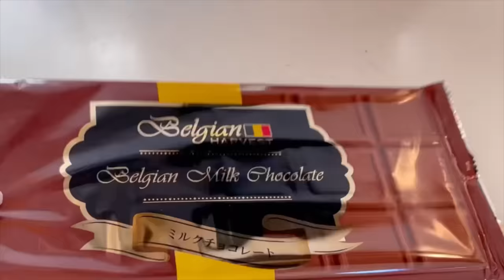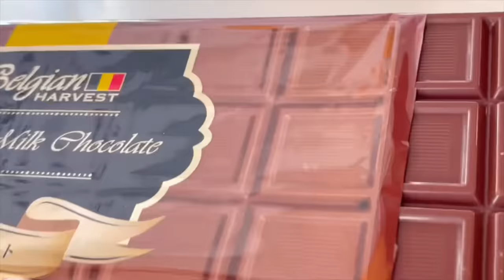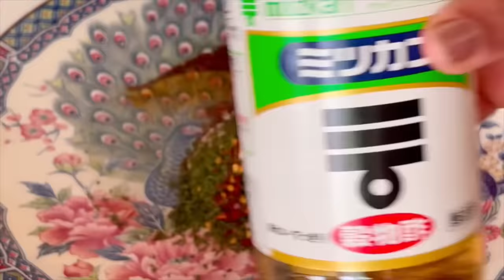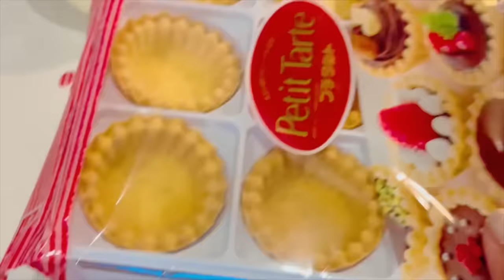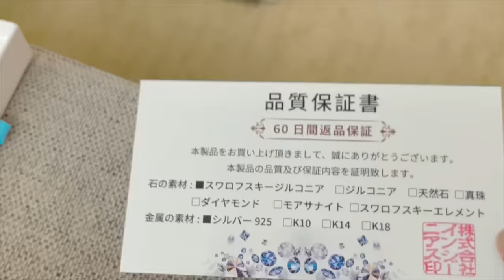Christmas eve 🎄♥️| සුදු අම්මාත් එකතු වුනා 🌹| Life in japan🇯🇵🇱🇰| Sinhala vlog 😘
Anusha jeewani christmas vlog